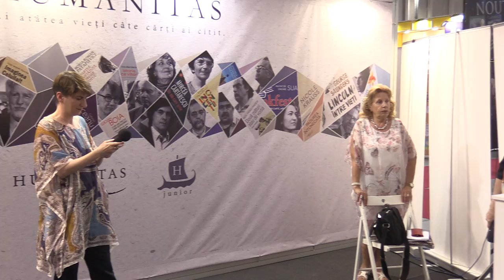(3) Smaranda Bratu-Elian: "Wabi-Sabi" de Francesc Miralles și "În numele familiei" de Sarah Dunant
În data de 1 iunie 2018 a avut loc la standul editurii Humanitas din cadrul Bookfest București 2018 lansarea a două cărți în colecția „Raftul Denisei“, Editura Humanitas Fiction: "Wabi-Sabi" de Francesc Miralles și "În numele familiei" de Sarah Dunant.

Vorbitori: Tudora Șandru-Mehedinți, Smaranda Bratu-Elian, Raluca Popescu.

Mai jos, înregistrarea video și audio a evenimentului.